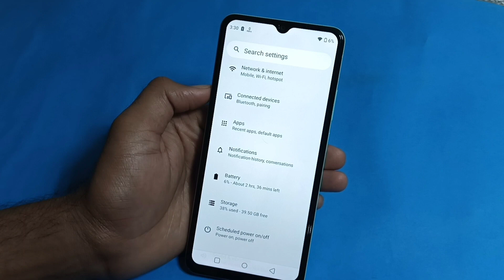Realme Note 50 Me Battery Pratishat Kaise On Kare/How to enable battery percent in realme note 50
Hello friends aaj ki is Video me Maine aap logo ko bataya hai ki realme note 50 phone me battery parcentage show karna sheekhe